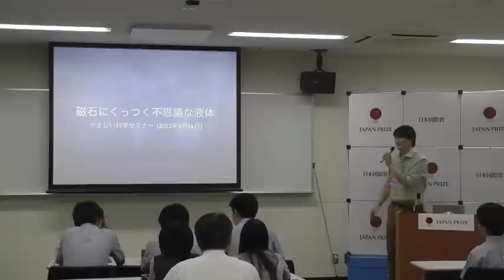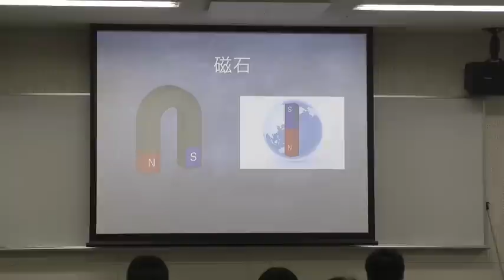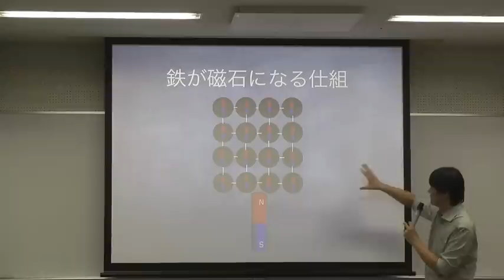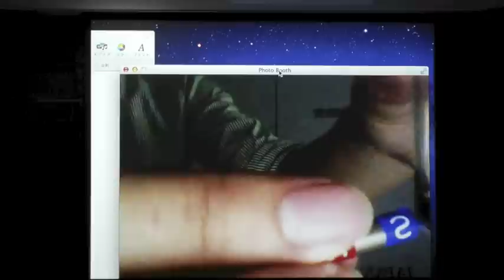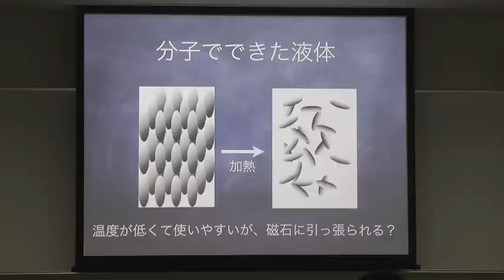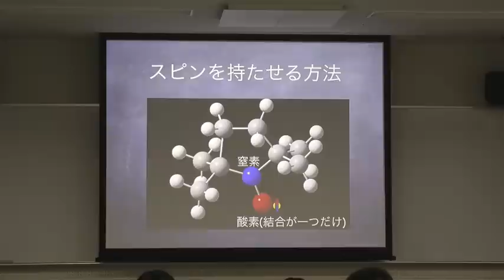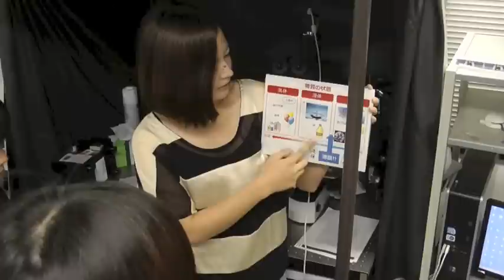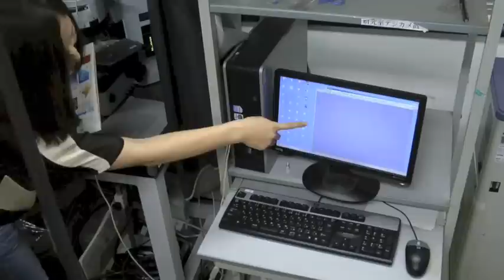磁石にくっつく不思議な液体(第236回やさしい科学技術セミナー)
開催日時：2013年9月14日（土）14：30－16：10
開催場所：大阪大学基礎工学部国際棟（国際セミナー室）
テーマ：磁石にくっつく不思議な液体
講師：内田幸明先生（大阪大学大学院基礎工学研究科　助教）